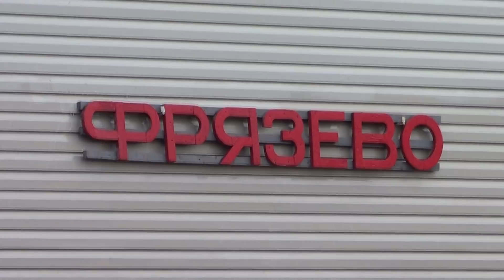Электропоезд ЭД4М-0258 + приветливая бригада:-), станция Фрязево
Электропоезд постоянного тока ЭД4М-0258 (приписан ТЧ-2 Москва 2) сообщением "Фрязево - Москва (Ярославский вокзал)", следует по 1 пути (далее следует по Ярославской хорде).
Россия, Московская Область, Московская ж/д, Горьковское направление пути, ст. Фрязево. 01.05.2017 г.

Спасибо локомотивной бригаде электропоезда ЭД4М-0258 за приветливый сигнал:-)